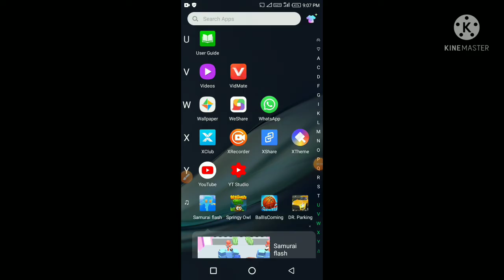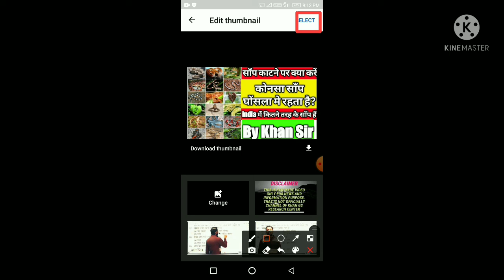यूट्यूब वीडियो के लिए thumbnail कैसे upload करें मोबाइल फोन से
thumnail for youtube,